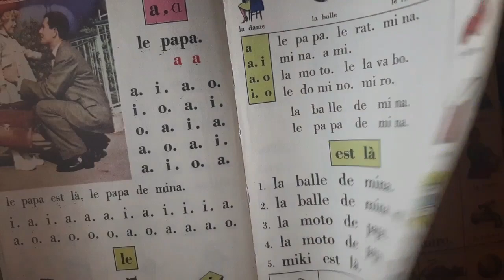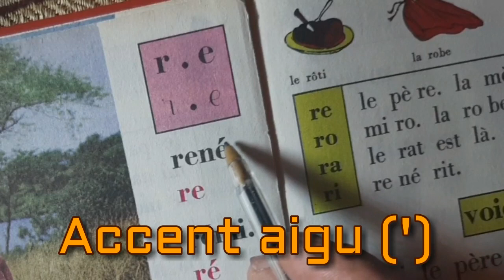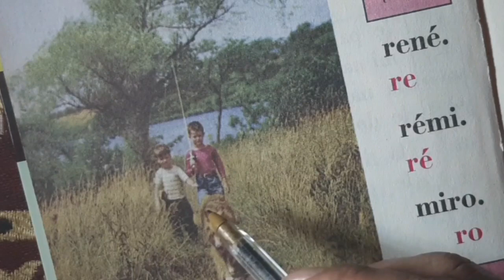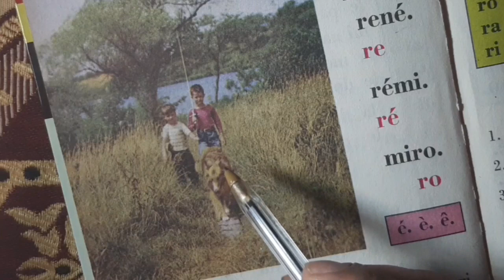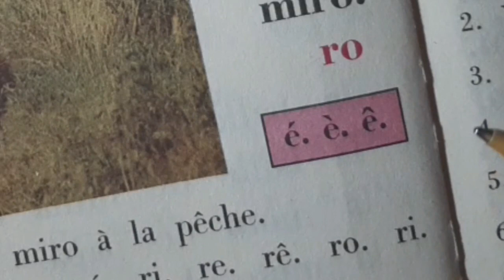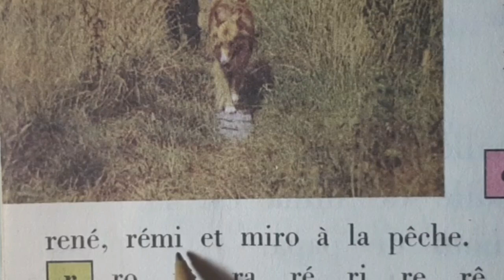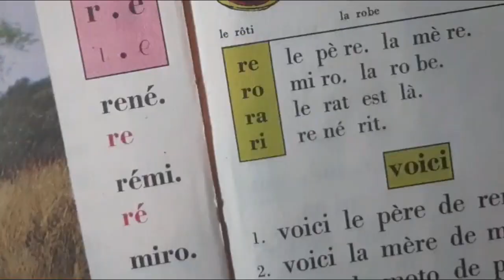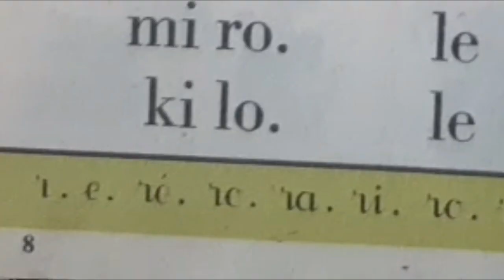الفرنسية للمبتدئين 7